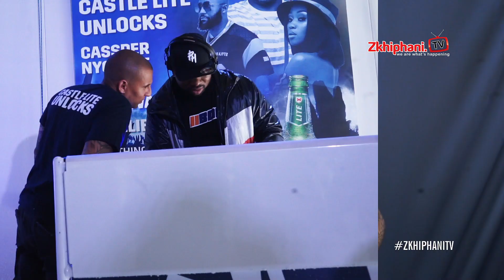DJ Warras Chats Career Prospects & Weighs In On OpenUpTheIndustry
DJ Warras is a renowned DJ and TV personality and whenever we get a chance to pick his brain about his latest projects, we take it.

We recently caught up with him to find out what he's working on. He touched on his projects but also on how the industry can be more open to talented and young talent.